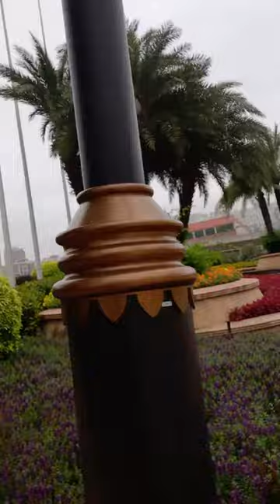Take a tour inside the Galaxy Hotel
single heysey the explorer